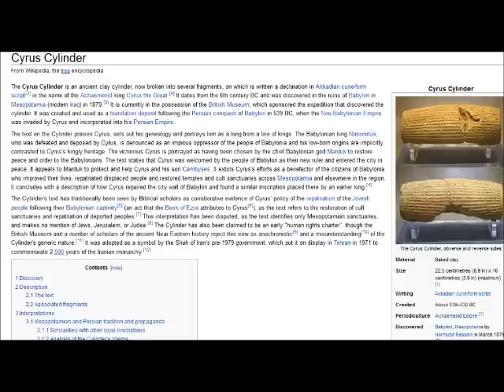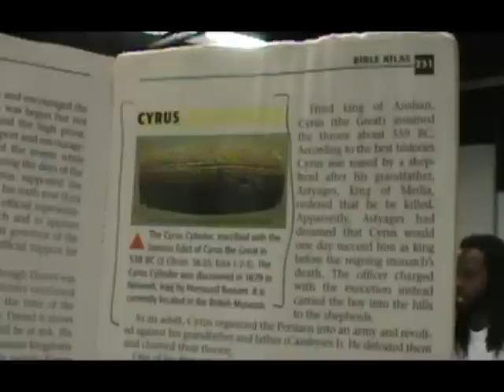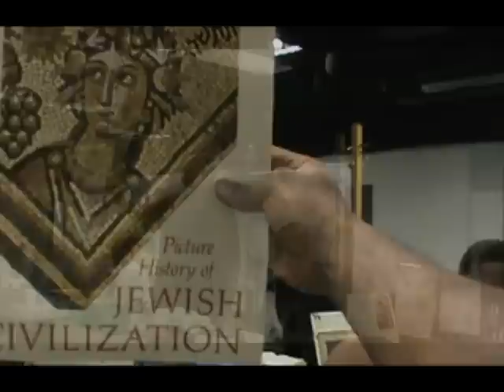#2 The Bible & World History